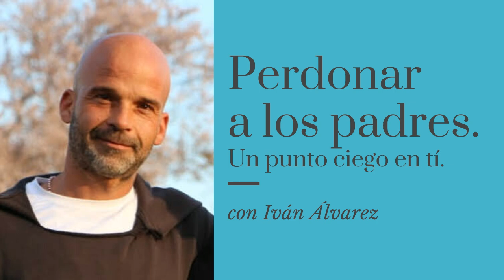"Perdonar a los padres. Un punto ciego en tí" con Iván Álvarez.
Aquí os comparto con mucho cariño el espacio que hemos dedicado con Iván Álvarez, gran persona, amigo, astrógolo y apasionado del crecimiento personal al tema del Perdón a los Padres y su importancia en el camino de vuelta al hogar. Qué lo disfrutéis!
Si os apetece conocer más su trabajo, haceros la carta astral o/y conocerle mejor podéis escribirle a o contactarle en el núm. de teléfono ( .
Al servicio,
Arantxa.